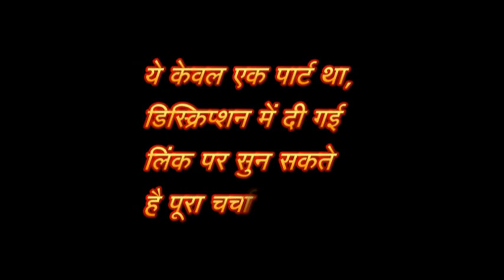Sant Shri Asharam Bapu Ji की प्रतिमा देखकर निंदा करनेवालों की बोलती बंद कर देते है इंदौर के अशोकभाई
हम बापूके बच्‍चे, हम तो बोलेंगे ! के दूसरे एपिसोड की लिंक, इस पर देख सकते है पूरा चर्चासत्र-